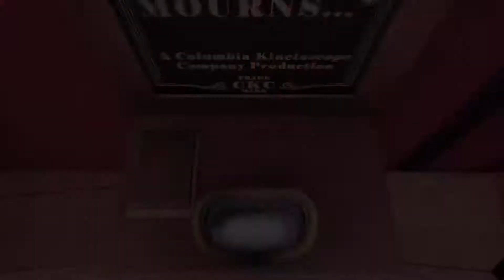#19 Streber mag niemand - Let´s Play Bioshock Infinite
Nova Let´s Play Bioshock Infinite

Ja ok. Ausnahmen bestätigen die Regel. :D

Nova. Ende! :D